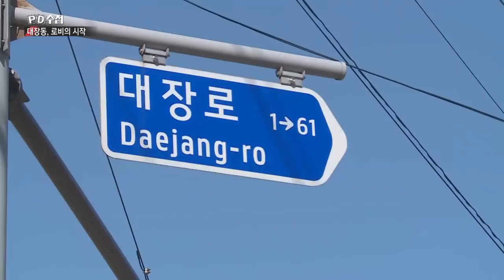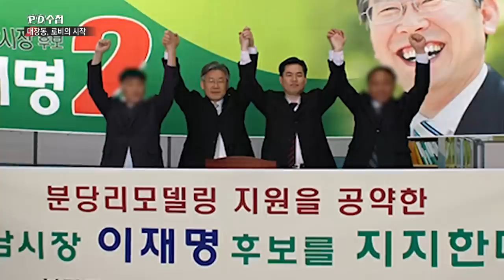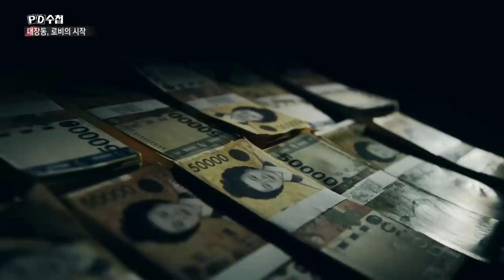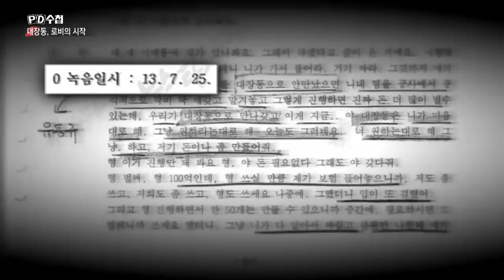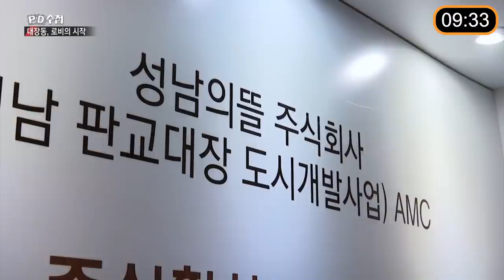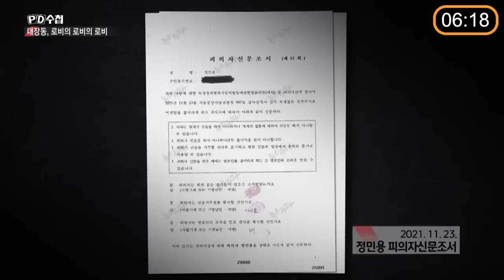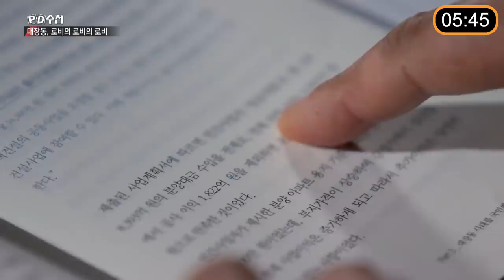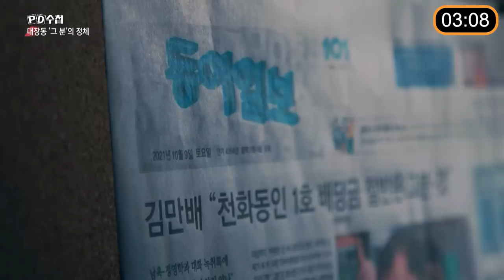[PD수첩 10분 컷] 대장동, 녹취록 속 로비의 민낯_MBC 2023년 5월 2일 방송